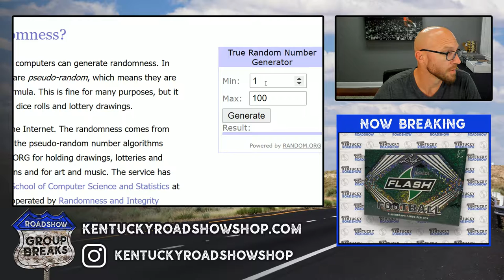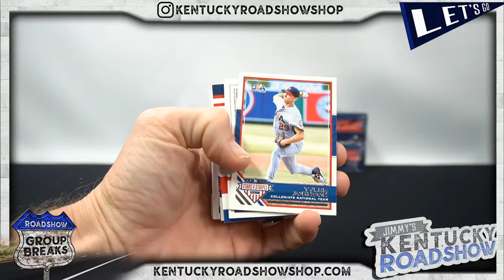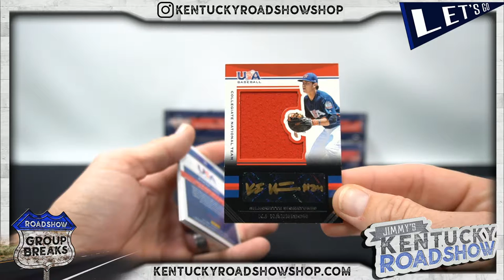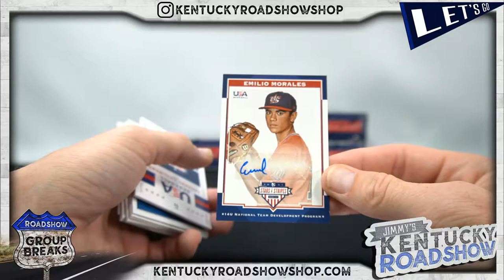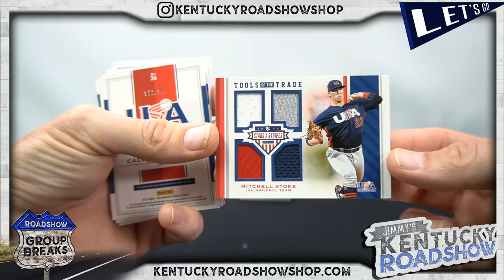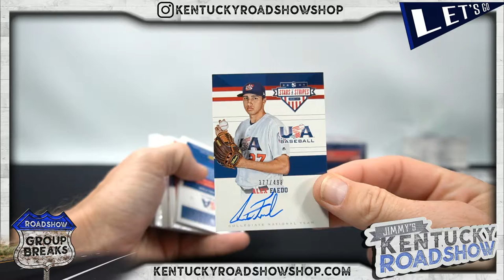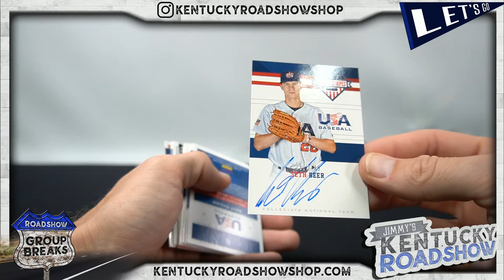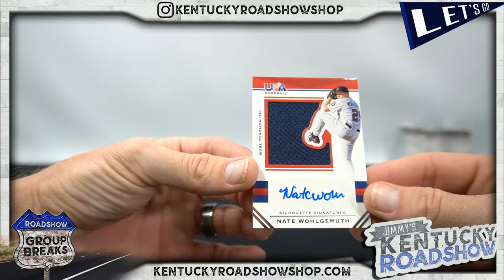2017 Panini Stars and Stripes Baseball - 5 Box Break #13